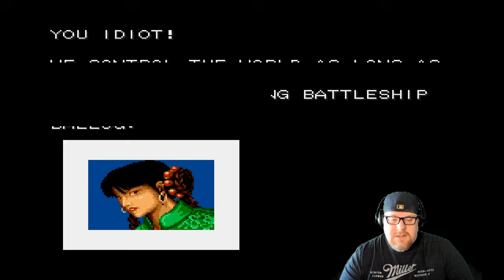Let's Play - Strider (Genesis)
Happy Friday Internetland! Well. I've put this game off for as long as I could. Today I tackle a game that I actually DO NOT like! WHAT!? Today I tackle the Capcom classic Strider for the Sega Genesis! God help us.

Also send me the memories you have have of said game as well and I will shout you out on the video!

Just send it to @ThrashsRetroGR on Twitter or right here on YouTube!